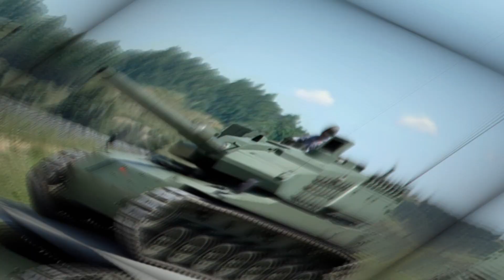The Altay: Turkey's Ambitious Leap in Main Battle Tank Development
Discover the fascinating journey behind Turkey’s Altay tank, a groundbreaking project aimed at creating a modern Main Battle Tank with cutting-edge technology. Learn how the Altay MBT combines advanced features like heavy armor, firepower, and mobility to make it a formidable force on the battlefield. Designed for the Turkish Army, the Altay is equipped with a 120mm smoothbore cannon, thermal imaging, and NBC protection systems, ensuring optimal performance in any combat scenario. With its indigenous design and state-of-the-art systems, the Altay promises to enhance Turkey's military capabilities and could become a significant player in the global defense market.